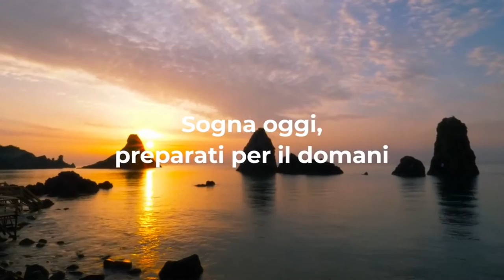Sicilia your happy Island, lo spot per Estate2020,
Lo spot promozionale della regione Sicilia per l'estate 2020
Sicilia your happy Island